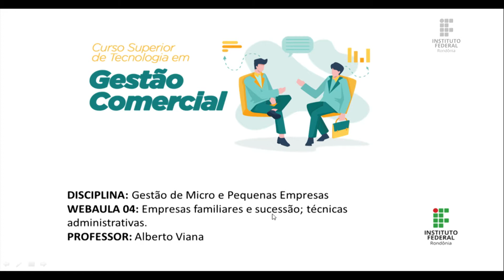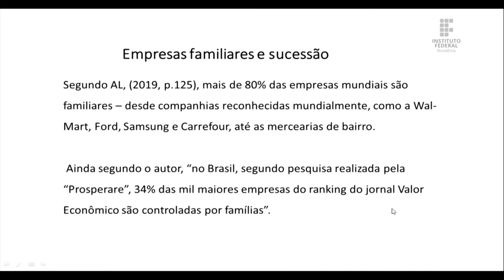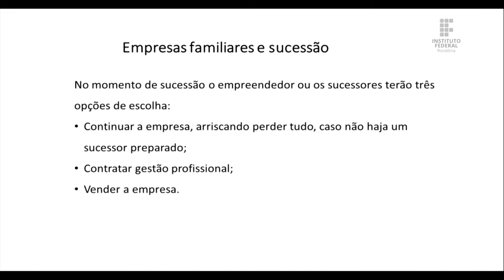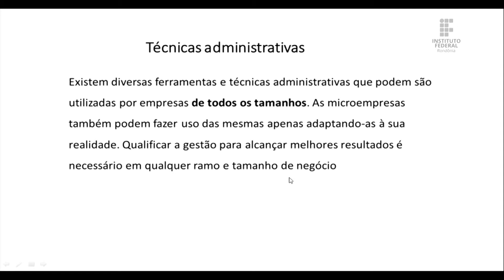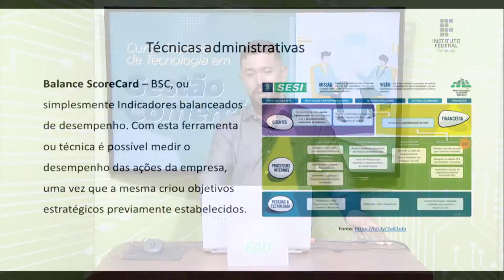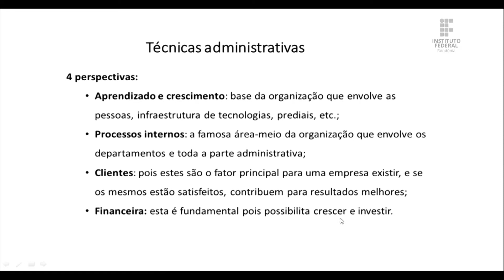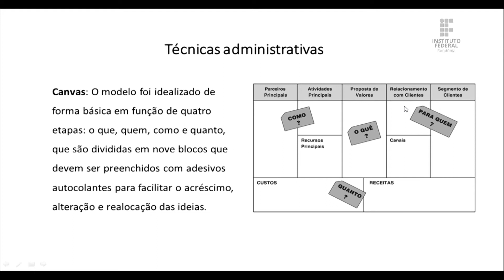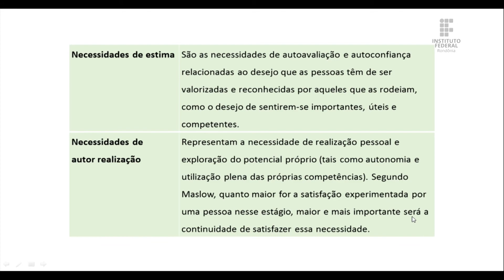Gestão de Micro e Pequenas Empresas - Aula 4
Prof. Esp. Alberto Viana